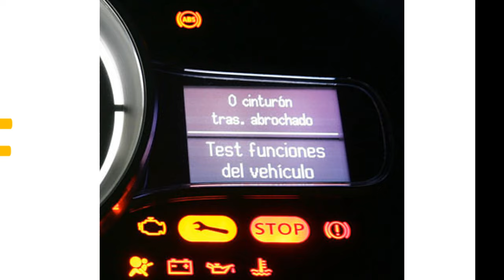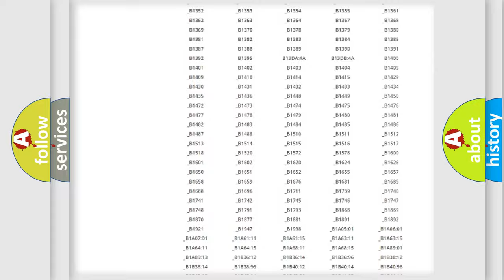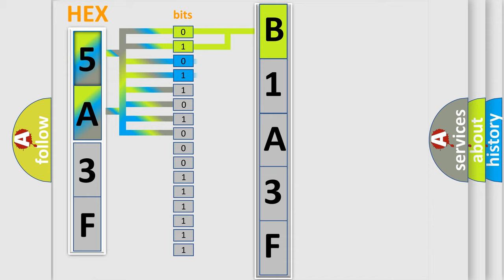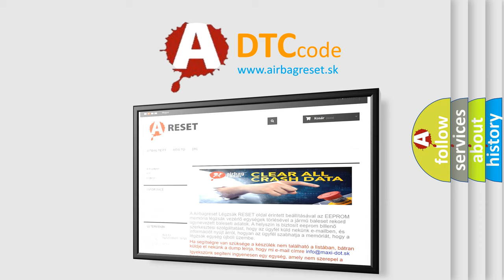DTC Jeep B1A3F Short Explanation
Contents:
0:21 Basic DTC analysis according to OBD2 protocol standard.
1:48 Insight into programming
2:58 A diagnostically understandable description of the Diagnostic Trouble Code
3:05 Basic error definition

Make:
Jeep
Code:
B1A3F
Definition:
O2 sensor circuit malfunction (bank 2, sensor 2)
Description:
Rear sensor RH bank stoichiometric ratio outside operating band (NAS only)